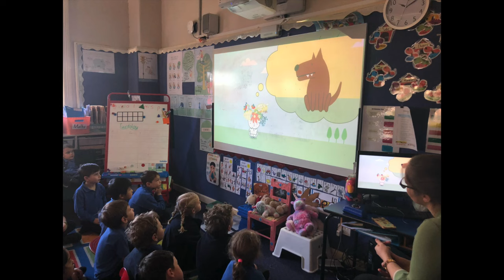Grow Your Mind is a quality assured wellbeing program (short version)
The Grow Your Mind school program was recently listed in the NSW department of education's student wellbeing external program catalogue in the themes of: behaviour, resilience, sense of belonging. This means it has been recognised as a quality-assured program. Just another reason to invest today.